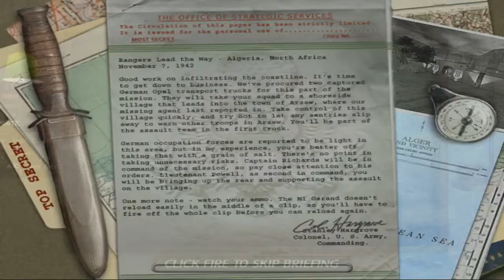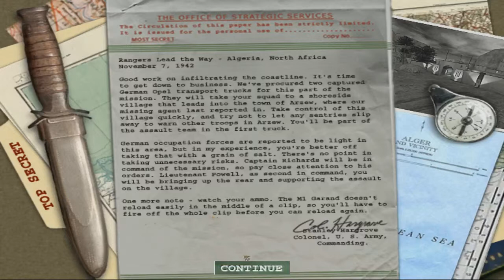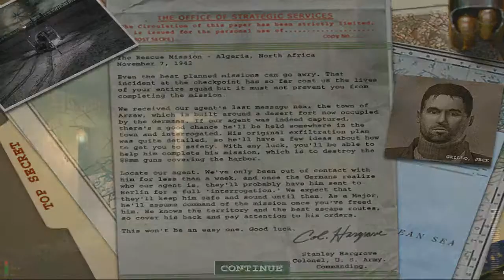Medal of Honor Allied Assault Mission 1 Lighting The Torch Part 1